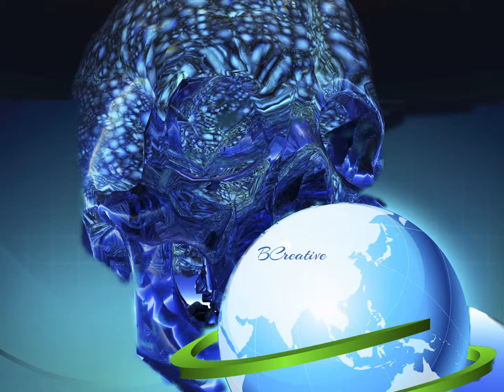BCreative collection 1